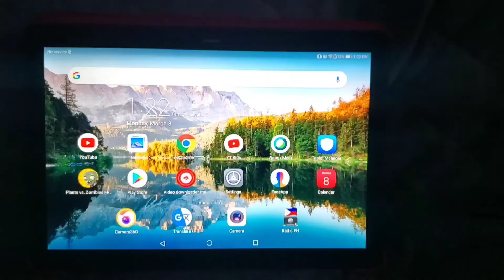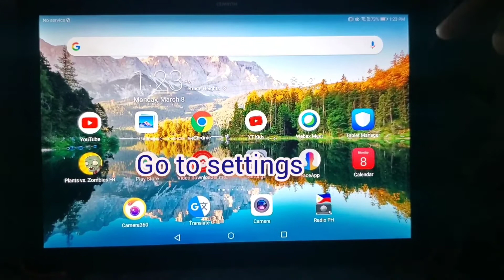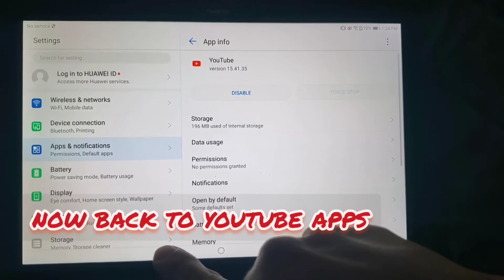HOW TO SIGN OUT ALL ANDROID DEVICE TO YOUR| YOUTUBE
How to sign out  your android device.

Youtube channel name: Kapitan Dencio